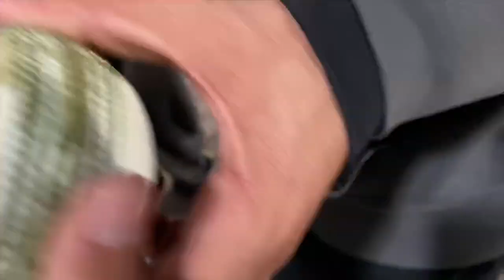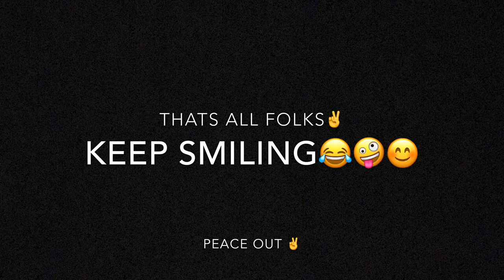MISSION PSL 2020🔥🔥|Murtaza sohail| VLOG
PEACE OUT ✌️